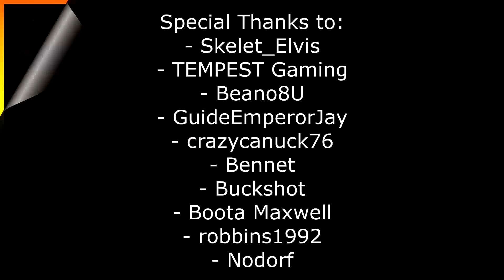We've Got Problems... | The Forest #6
The Forest Gameplay! We're being attacked from all sides! We've got serious problems!

Special thanks to:
Skelet_Elvis  -  Beano  -  Bbuttonbran   magnum_73  -  TEMPEST Gaming  -  Crazycanuck76  -  Julia Chilled Gaming  -  Kariiusgirl  -  Reekyracer, Triggatray26   -  Bennett  -  Buckshot  -  K1ller K0ng847  -  Boota Maxwell  -  robbins1992  -  NicholasXX1015  -  Nodorf  -  silverfox  -  zXTOUGHXz  -  The Bastard Badger